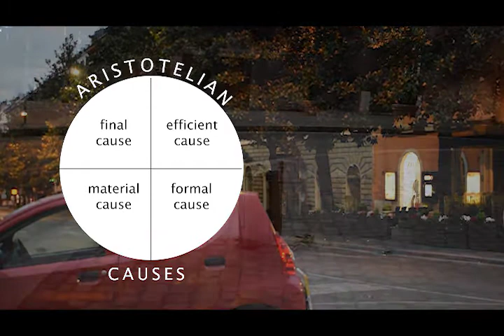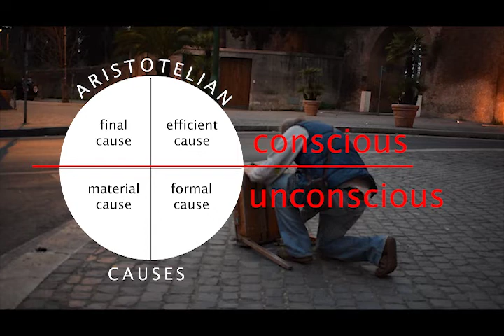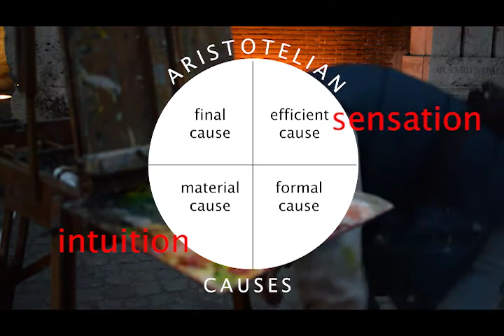A Painting Video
On the spot filmage of an en plein air experience with thoughts about Emotion and Painting by Anthony Lombardi. March 2017